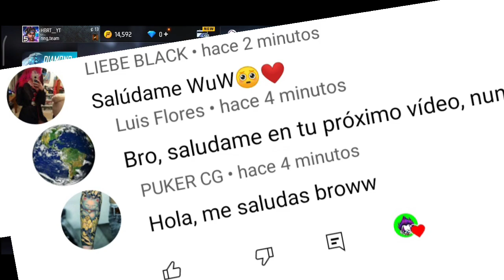EVENTO escuadron criminal porque no anunciaron el criminal rojo Nueva Agenda Semanal de FREE FIRE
cómo funciona evento escuadron criminal free fire 2022 porque no anunciaron el criminal rojo en el airdrop de free fire latam
así funciona evento escuadron criminal free fire latam 2022 acceso anticipado evento escuadrón criminal en freefire
nueva agenda semanal de free fire latam